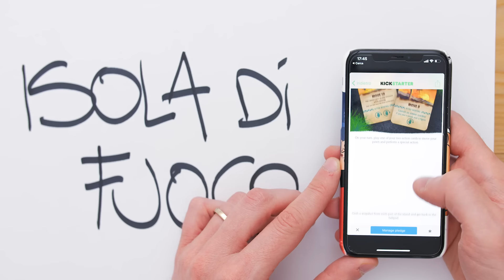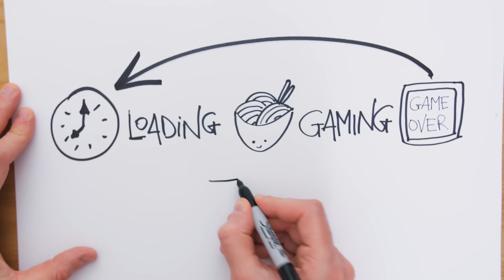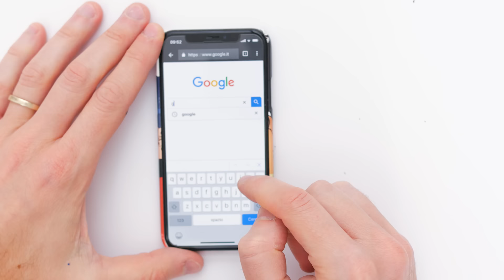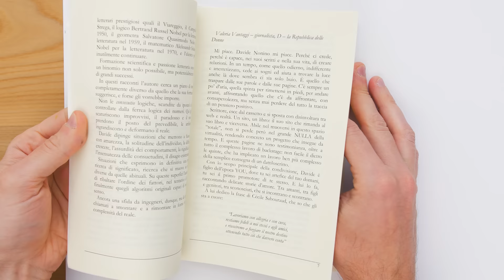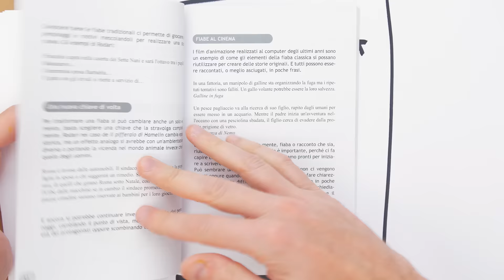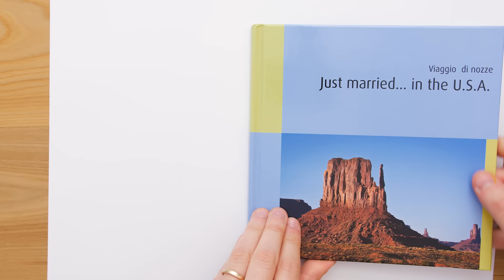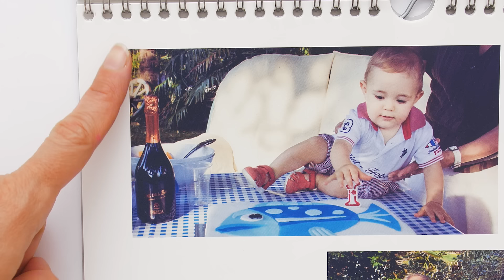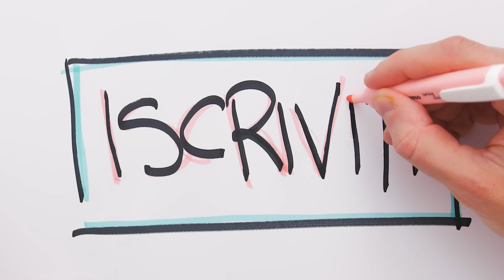DRAW MY FAMILY LIFE GBR - Speciale 300.000 Iscritti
Ciao ragazzi, disegno la storia della mia vita e della mia famiglia per uno speciale Draw My Life per i 300.000 iscritti del canale GBR!

E' impossibile descrivere l'emozione e la fortuna incredibile di poter condividere con tutti voi la mia e la nostra passione per il gioco e il divertirsi insieme giocando. Siamo, tutti e 300.000, la famiglia più giocherellona di YouTube!

Speriamo di essere riusciti a raccontare in questo video com'è nato GBR e cosa significa per me Davide e per tutta la nostra famiglia. In tantissimi ci avete chiesto un draw my live, com'è nato questo canale e speriamo che questa idea del Family Draw My LIfe vi sia piaciuta.
Un grande abbraccio, vi vogliamo bene!

Per chi vuole curiosare i miei libri con Cenerontola, si possono trovare qui (il manuale) e qui (la storia)